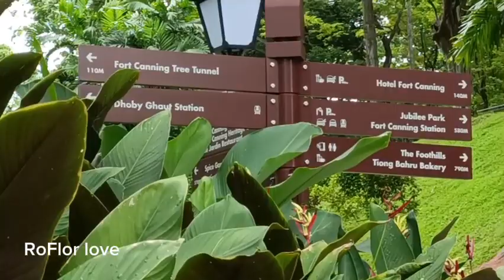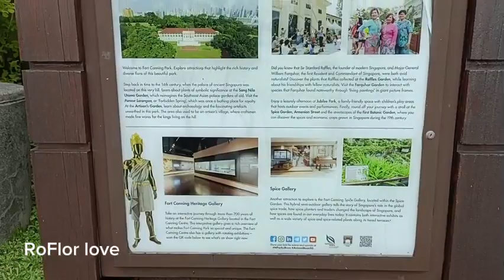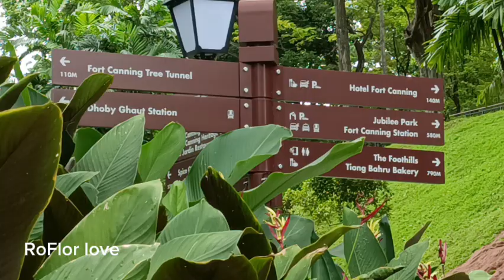Fort Canning Tunnel